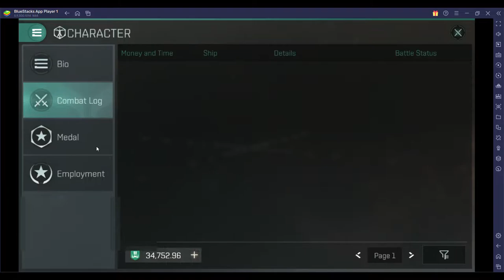Fountain HD Fleet vs a 12 man BC Roam [15/10/2022] (Eve Echoes Short Clips)